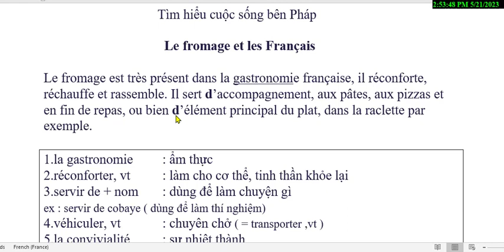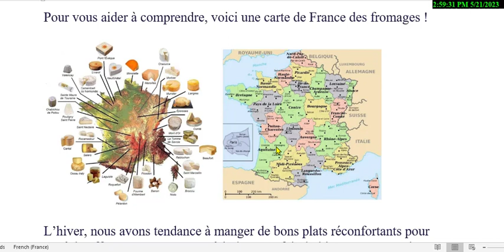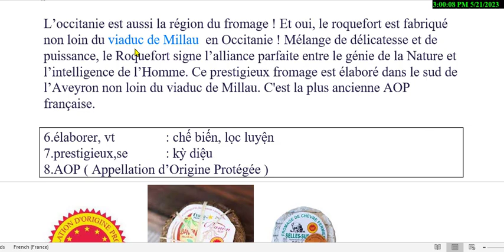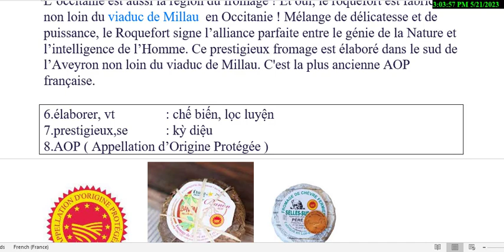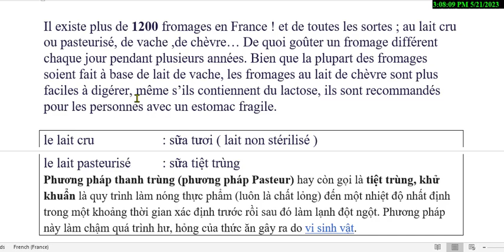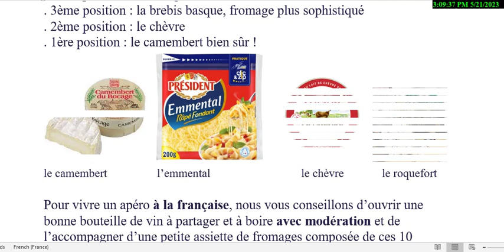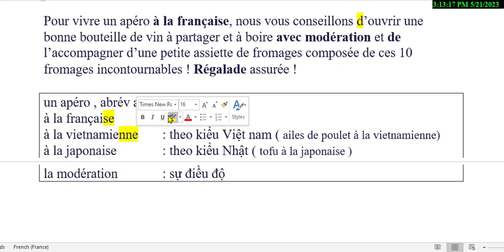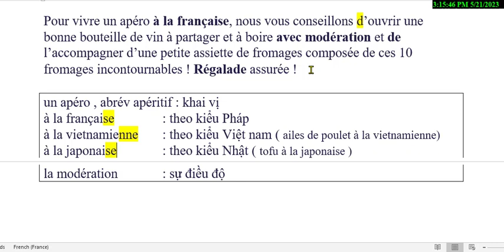Bài 500 - Tìm hiểu cuộc sống bên Pháp - Người Pháp và 'fromage '